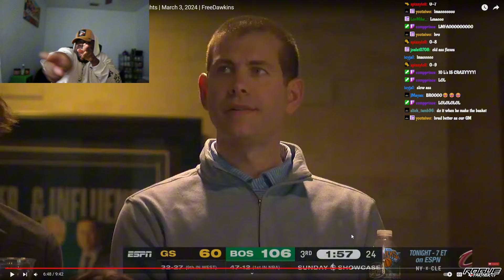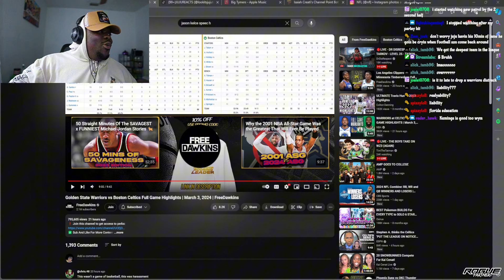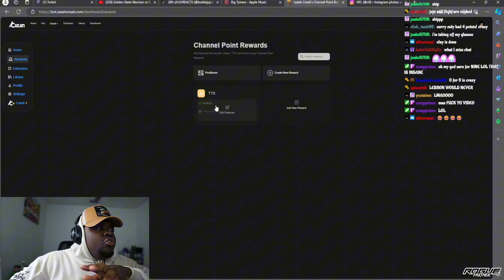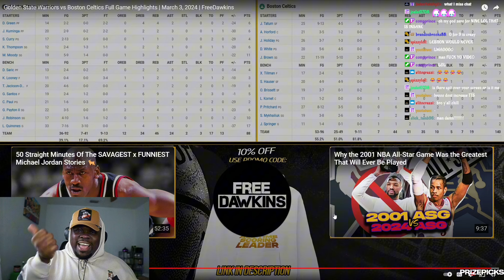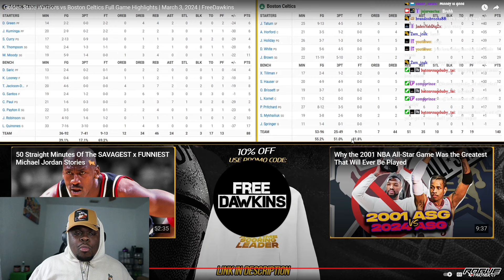JuJuReacts To Golden State Warriors vs Boston Celtics | Full Game Highlights